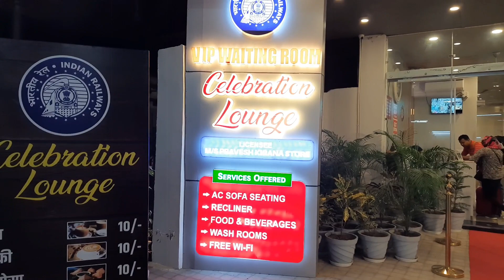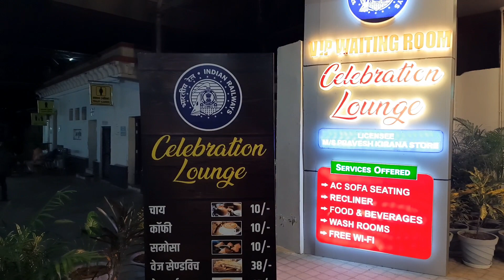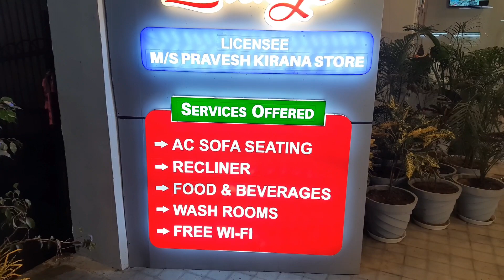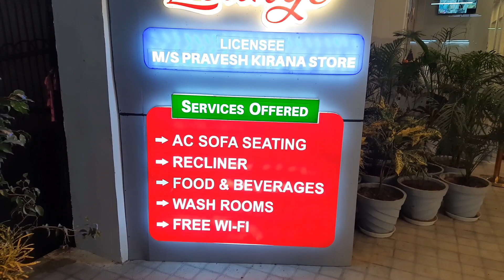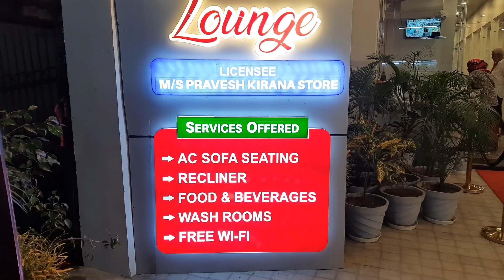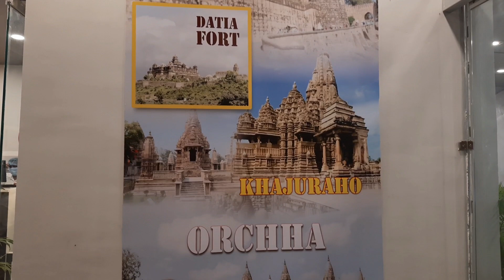झांसी: वीरांगना लक्ष्मीबाई स्टेशन पर ऐसा क्या बन गया है जो विदेश जैसा नजारा दिखता है रि-अनिल मौर्य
झांसी वीरांगना लक्ष्मीबाई स्टेशन पर इतना अच्छा यात्रियों के लिए वेटिंग रूम इतना सुंदर रेस्टोरेंट सेलिब्रेशन लॉन्च के नाम से बन गया है यात्री खूब तारीफ कर रहे हैं झांसी वाले देखकर बड़े खुश हैं लगता है कि हां अब स्मार्ट सिटी जैसा नजारा दिखता है